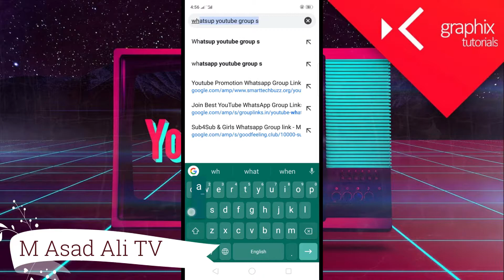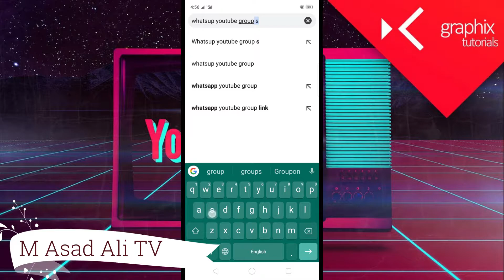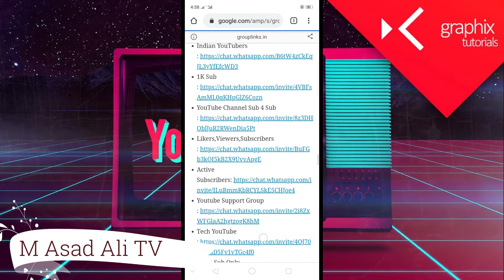How to increase Subscriber and views watchtime of your YouTube channel | New method 2020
How to increase watchtime.